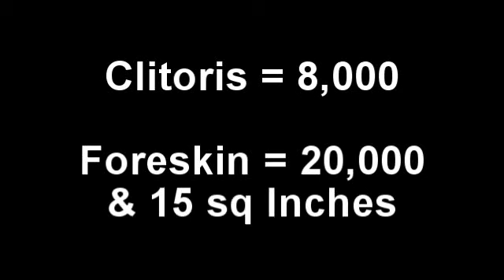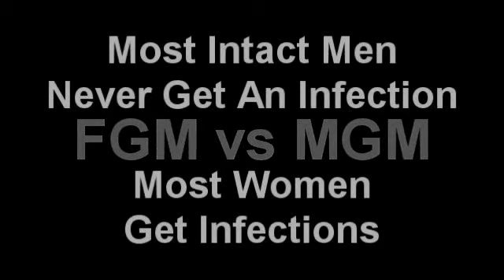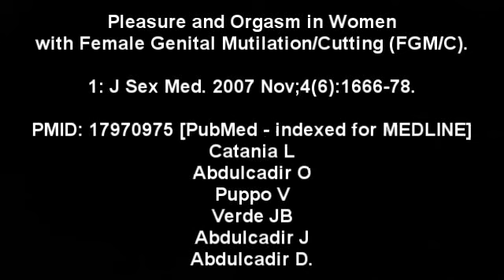Female & Male Circumcision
FGM Vs. MGM

A Bill To End MGM In The U.S.

Does Male Circumcision Prevent HIV?

Female Circumcision Can Reduces Risk Of HIV

Stallings et al. (2009) reported that, in Tanzanian women, the risk of HIV among women who had undergone Female Circumcision was roughly half that of women who had not; the association remained significant after adjusting for region, household wealth, age, lifetime partners, and union status.

Female circumcision and HIV infection in Tanzania:
For Better or For Worse?
(3rd IAS conf. on HIV pathogenesis & treatment)
International AIDS Society

Female Circumcision Can Reduce Risk of HIV-2

Kanki et al. reported that, in Senegalese prostitutes, women who had undergone Female Circumcision had a significantly decreased risk of HIV-2 infection when compared to those who had not.

Kanki P, M'Boup S, Marlink R, et al. "Prevalence and risk determinants of human immunodeficiency virus type 2 (HIV-2) and human immunodeficiency virus type 1 (HIV-1) in west African female prostitutes
Am. J. Epidemiol. 136 (7): 895-907. PMID